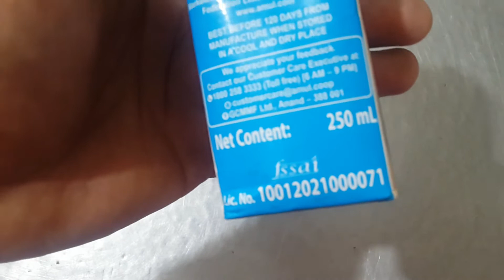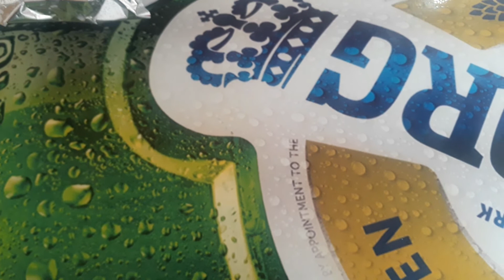VANILLA ICE CREAM IN HINDI ,HOMEMADE EASY STEP MAKE FROM ONLY 5 INGREDIENTS !!!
VANILLA ICE CREAM IN HINDI ,EASY STEP MAKE FROM ONLY 5 INGREDIENTS !!!
FRESH MILK, SUGAR,CORNSTARCH,,, FULL CREAM ,VANILLA ESSENCE .